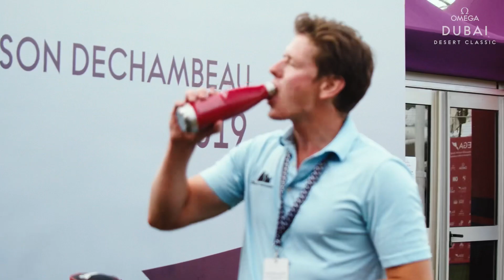Sebastian Söderberg - proffsgolfens snabbaste någonsin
Sebastian Söderbergs sista runda i Dubai Desert Classic är tidernas snabbaste runda på Europatouren.